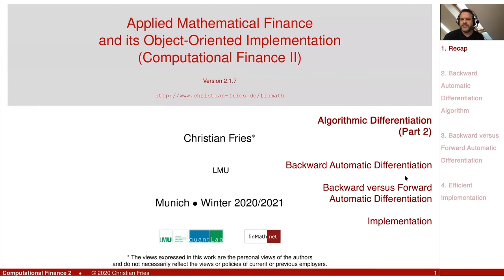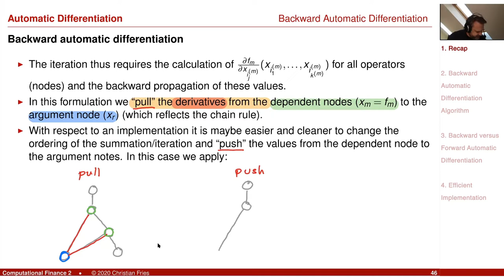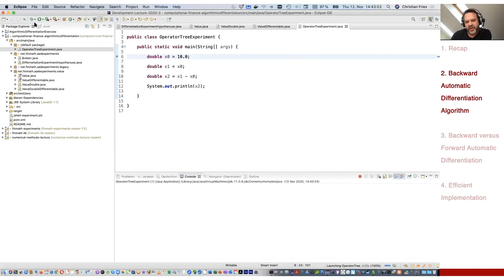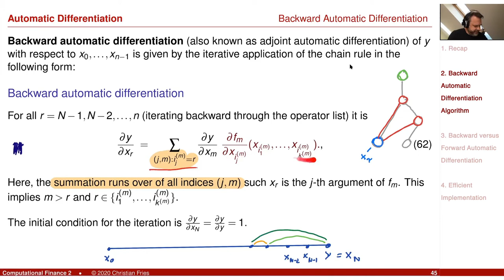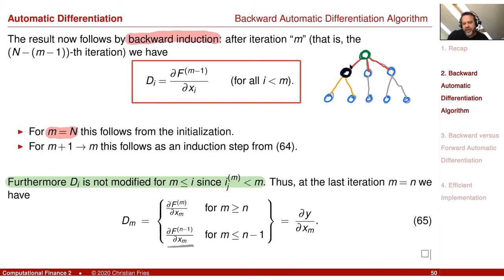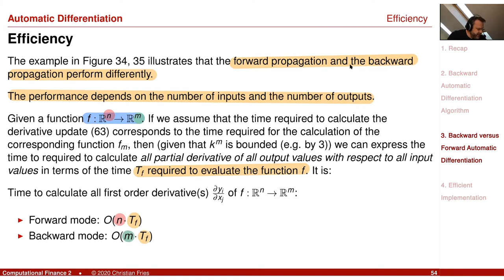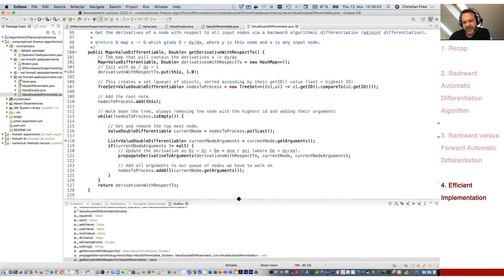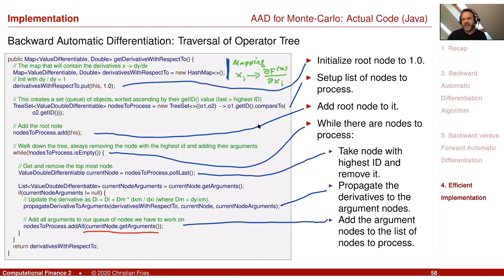Lecture Computational Finance 2 / Appl Math. Fin. 02: Algorithmic / Automatic Differentiation (2)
Lecture on Computational Finance 2 / Applied Mathematical Finance and its Object Oriented Implementation. Session 02: Algorithmic Differentiation / Automatic Differentiation (Part 2)

The second session on algorithmic differentiation (aka automatic differentiation).
- backward automatic differentiation (also known as adjoint automatic differentiation or adjoint algorithmic differentiation)
- backward versus forward automatic differentiation
- efficiency of the algorithm
- implementation